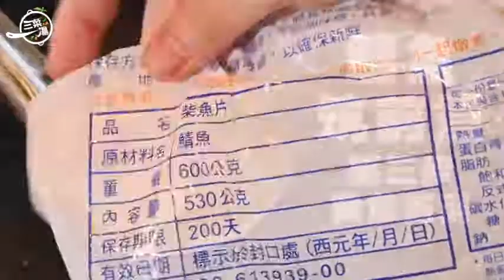【三菜一湯】最高「鮭」格 鮭魚大餐吃好吃滿 | 蘋果新聞網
《蘋果新聞網》推出升級壹會員專屬、全新型態美食節目【三菜一湯】，教你天天變出4道好料理！